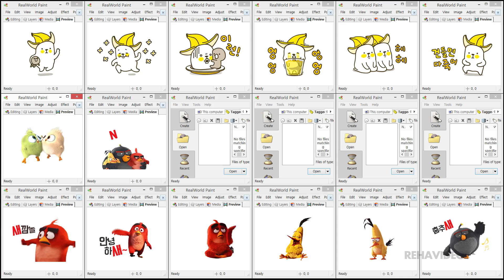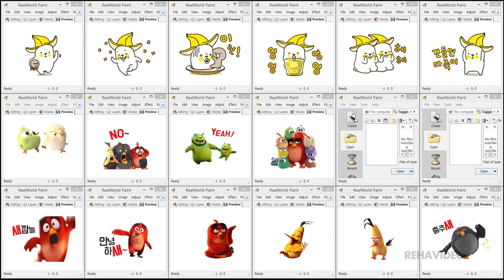바나나에 반하나? & 화끈한 새들이 온다 앵그리버드 더 무비(오구오구 화나셨애오? 선물 받으새!)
emoticon name(이모티콘 이름) : 바나나에 반하나? & 화끈한 새들이 온다 앵그리버드 더 무비(오구오구 화나셨애오? 선물 받으새!)